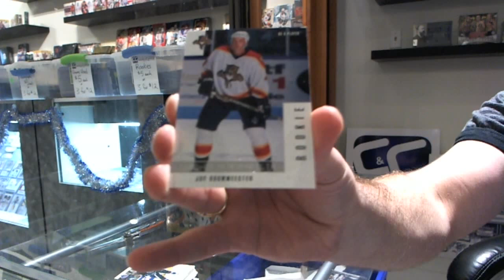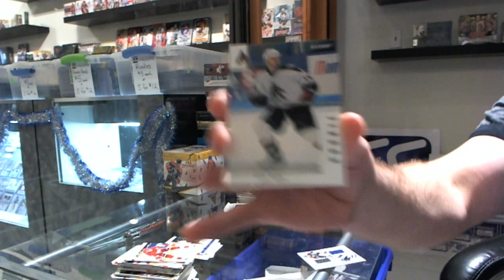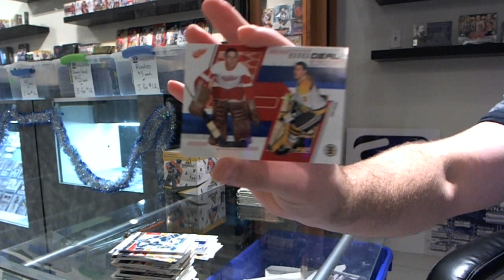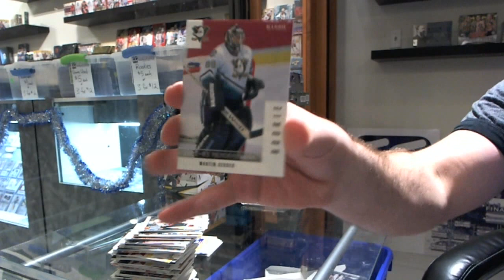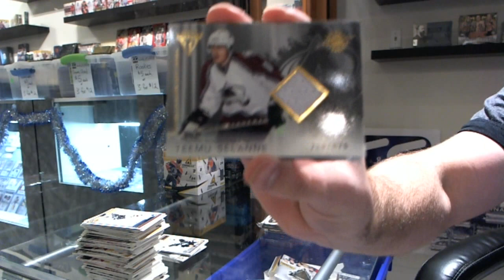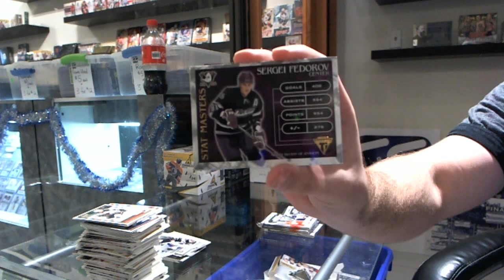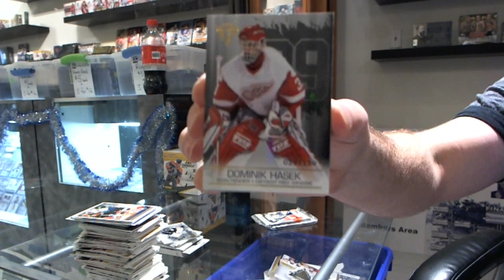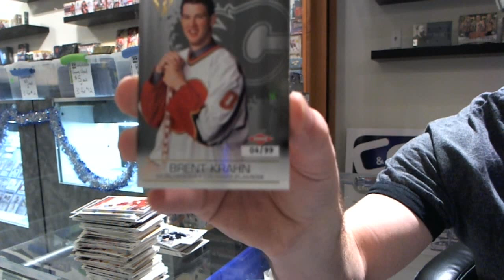03-04 Titanium & 02-03 BAP Memorabilia Hockey 2 Box Break - C&C #579